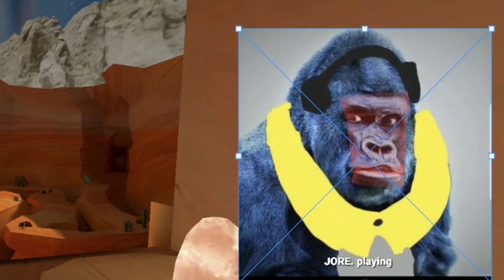I WAS HUNTED DOWN BY YOUTUBERS | Gorilla Tag!!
thanks to @Arckzy @gusd.b @RealThatGorillaGuy @justfatalg @CannonGorilaTag @SwavyVR @MaceDashCheyArloBiggestfan @Cubcub11 to be in the video sub to them

 ↓Editing software↓
wondershare filmora

he makes my Thumbnail sub to him
jore.playing

!Gorilla Tag is available on Oculus Quest 2 SideQuest
Valve Index!